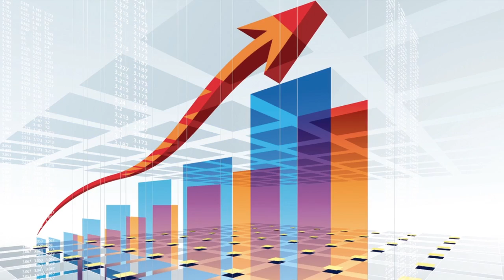Economía y Finanzas 2017-02-07